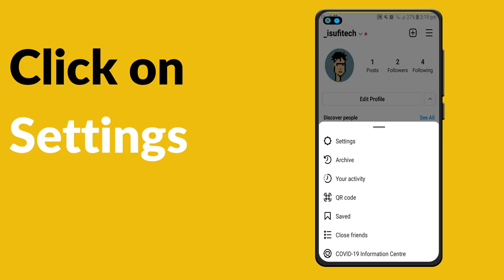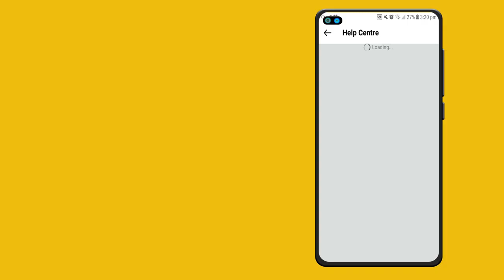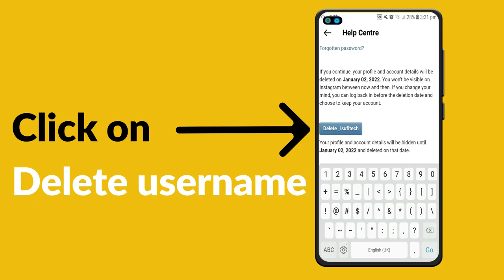How To Delete Insta Account? | How to delete instagram account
In this video i'll tell you Instagram अकाउंट कैसे डिलीट करें???  How To Delete Insta Account? How DELETE Instagram Account Permanently 2022 or How to DELETE My Insta Account. It is very easy to DELETE My Insta Account. iPhone user process is same as like android so just watch my Video.
Chapters
0:30 - INTRO
0:50 INSTAGRAM
1:20  DELETING
2:00 DONE

Wireless accesories for mobiles under 149